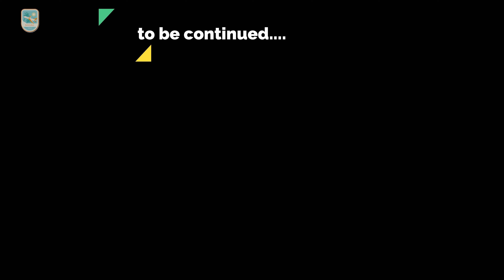ভেনিসের ইতিহাস ও ভেনিস এর আদ্যোপান্ত জনপ্রিয় জায়গা সেন্ট মার্ক ভ্রমন | বেল টাওয়ার ভ্রমন ভেনিস ইতালি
পর্যটকদের কাছে শহরের সবচেয়ে জনপ্রিয় জায়গা সেন্ট মার্কস স্কয়ার। একে বলা হয় 'ইউরোপের বৈঠকখানা'। এটি মূলত একটি বিশাল চত্বর - যার চারপাশে রয়েছে নানা ধরনের ঐতিহাসিক নিদর্শন - রয়েছে সেন্ট মার্কস ব্যাসিলিকা ক্যাথলিক গির্জা তারপাশে অবস্হিত ডোজ প্যালেস আর সামনে অবস্হিত বেল টাওয়ার।
বাসিলিকা সান মার্কো হল পিয়াচছা সান মার্কোর অলঙ্কৃত ফোকাল পয়েন্ট এবং ভেনিস-এর একটি আকর্ষণীয় দর্শনীয় স্থান ।

Basilica বিখ্যাত স্থাপত্য ক্যাথেড্রাল।
ক্যাথেড্রালের চার দিকের দেয়াল নানান সুসজ্জিত কারুকার্যে খচিত চিত্রকর্ম, অক্ষরে লিপিবদ্ধ নানান কাহিনী পর্যটকদের বিমোহিত করে।
ক্যাথেড্রালের সিংহ দরজায় শোভা পাচ্ছে হাজার বছর আগে বাইজান্টাইন সাম্রাজ্যের প্রাণকেন্দ্র ইস্তাম্বুল থেকে লুট করে আনা চারটি শৈল্পিক সৌন্দর্যের ধাতব ঘোড়ার ভাস্কর্য।
✅ Topics covered in this video

track - Knowpe
genre - Dance & Electronic
Mood - Dark
Artist - Noir Et Blanc Vie
Duration - 3:35
Sep 2020